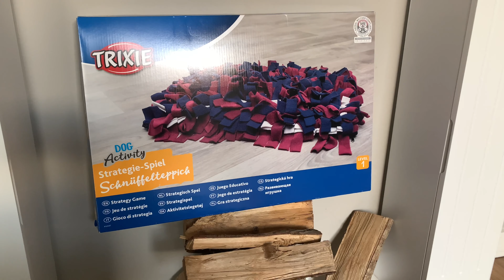BullmastiffDog Baloo 18 Wochen testet den Trixie Schnüffelteppich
Heute testen wir mal den Trixie Schnüffelteppich.
Schaut selbst ob es dem kleinen gefallen hat.

Eure Sabrina und Mia